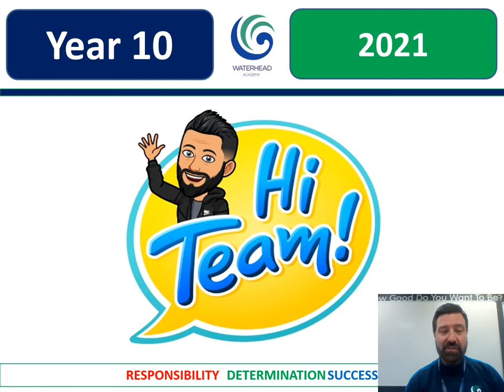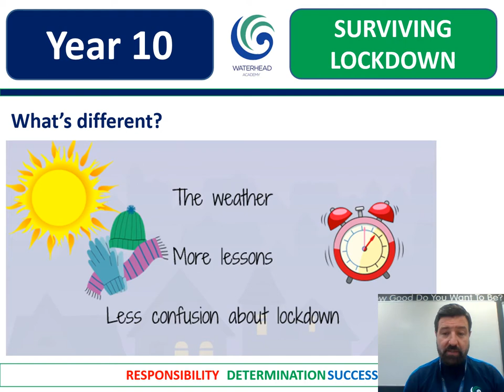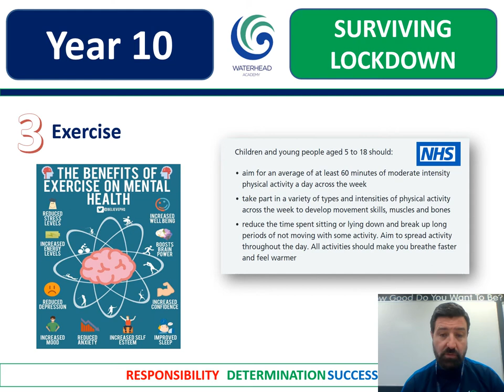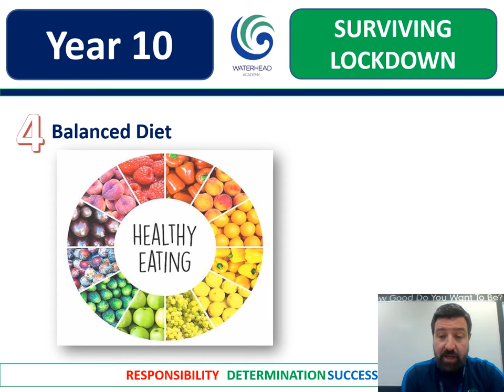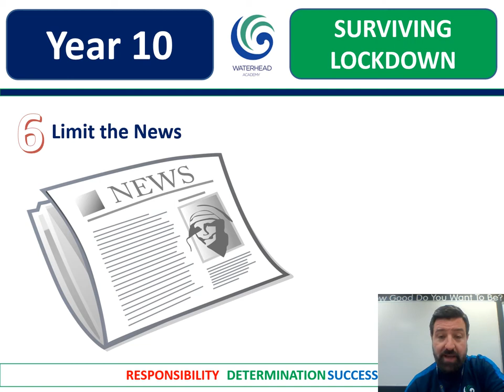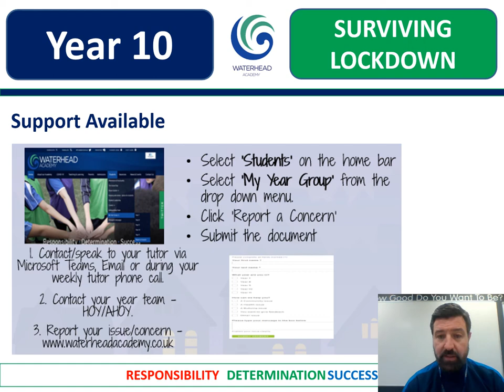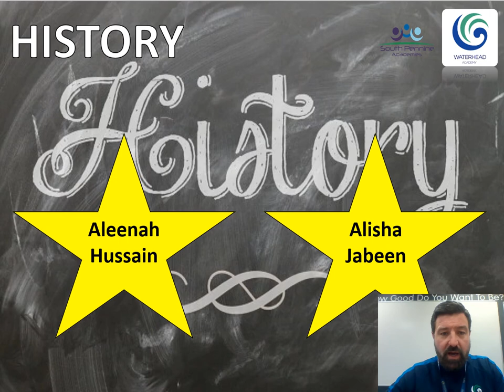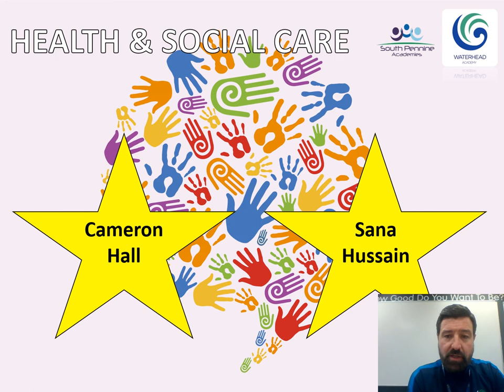Year 10 Lockdown Week 3 Surviving Lockdown Year 10